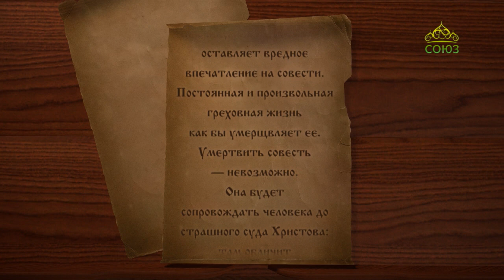Год со святителем Игнатием (Брянчаниновым)